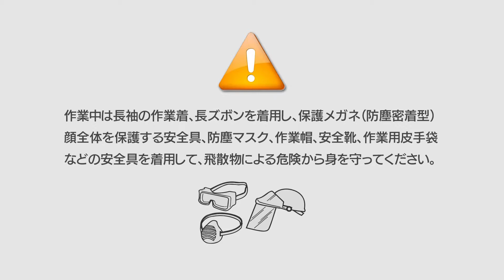RELIEF ブレにくいワイヤーブラシシリーズ